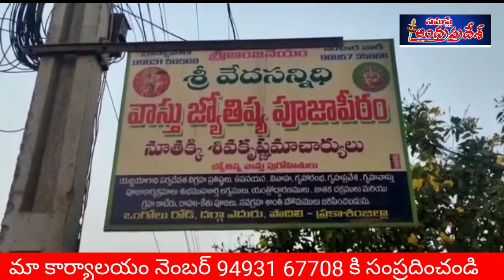రుద్రాభిషేకం విశేషఫలవంతమైనది-వాస్తు, జోతిష్య సిద్ధాంతి-నూతక్కి శివకృష్ణ చార్యులు